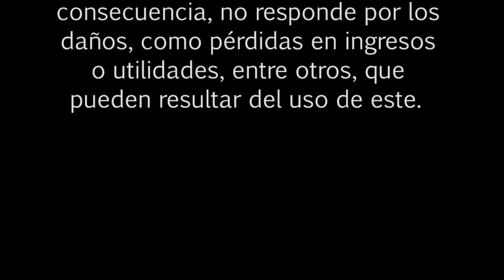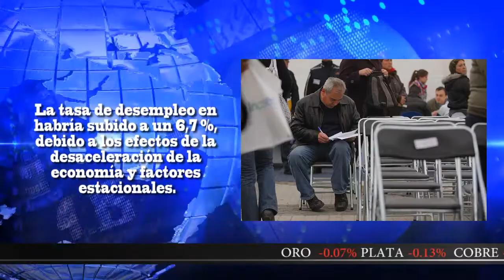BOLSA TV (26/11/2014)